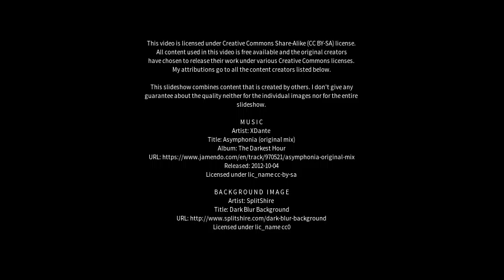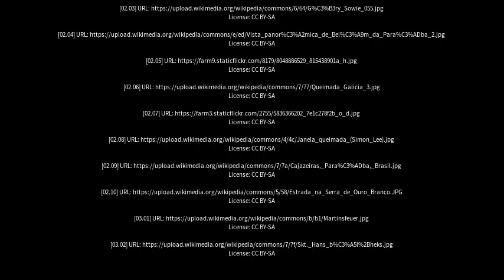Best places to visit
Best places to visit - Queimadas (Brazil) Best places to visit - Slideshows from all over the world - City trips, nature pictures, etc.